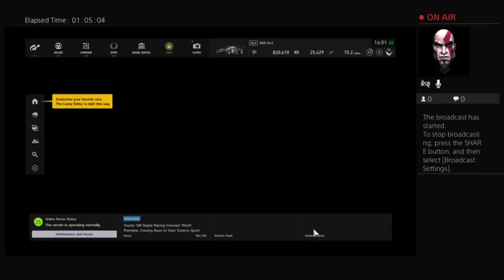PSVR Gran Turismo Sport: Mission Impossible (Part 5)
Maybe missions would be good. It turns out I'm right -- Watch live